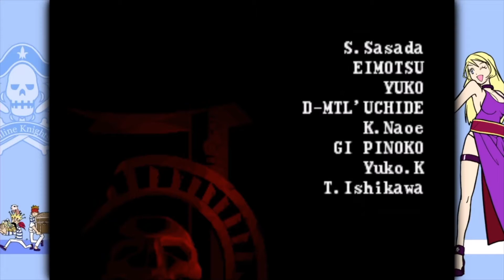Garou Mark of the Wolves (T I U T)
Throw it up Thursday TIUT start off with Garou mark of the wolves and i voiced over the best i could i do not own the rights to the music or gameplay in this video its just my opinion and review